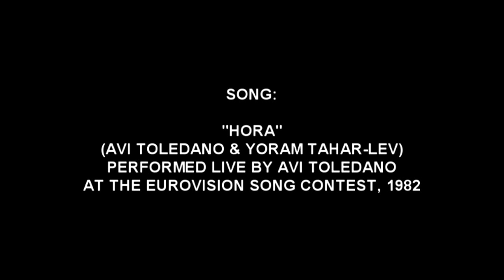Diego Chamy solo performance at "Play", Tel Aviv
Solo performance by Diego Chamy
(with the unexpected participation of Vered Nethe)

Play (Ilanit Tadmor studio), Tel Aviv, Israel (August 27th, 2007)